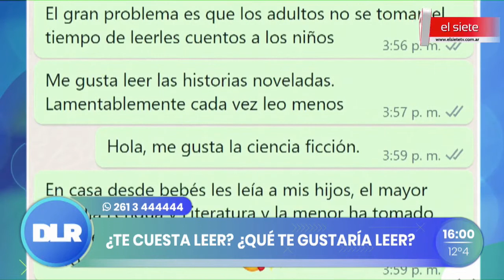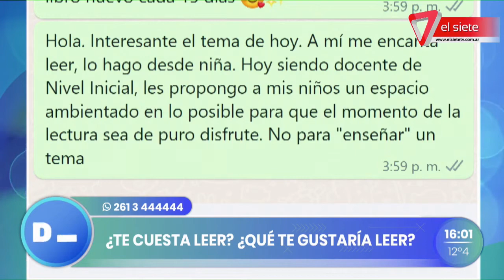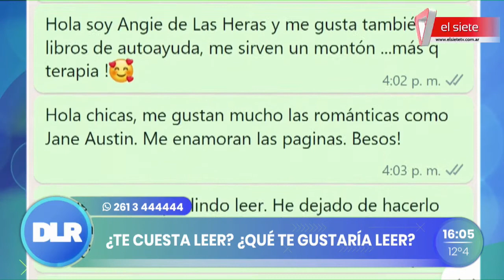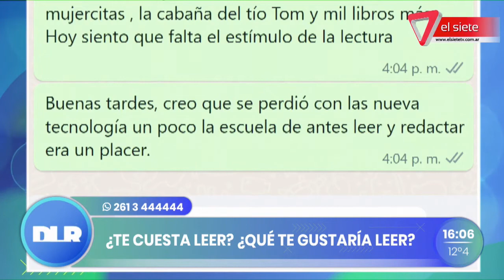ALFABETIZACIÓN | Leer por el gusto de leer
Hoy reflexionamos sobre la pasión por la lectura, el trabajo que se realiza desde la casa con los más chicos y la importancia de la alfabetización a temprana edad.
María Inés Riccio, nos trae una mirada holística del tema.